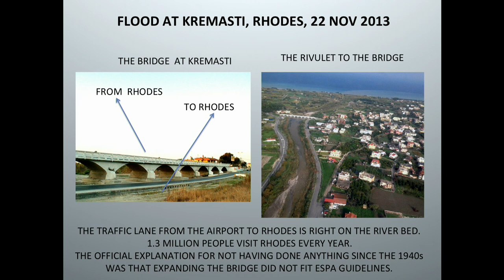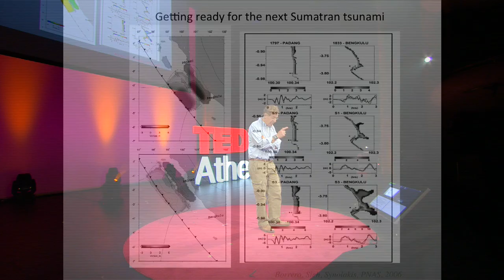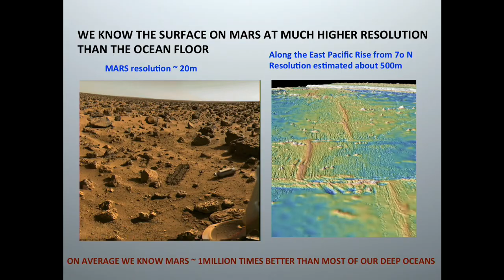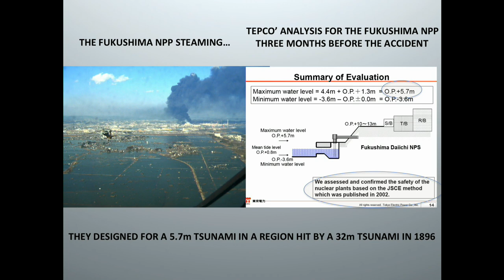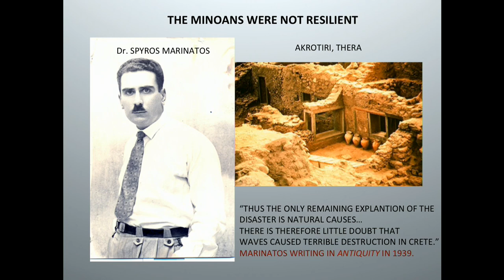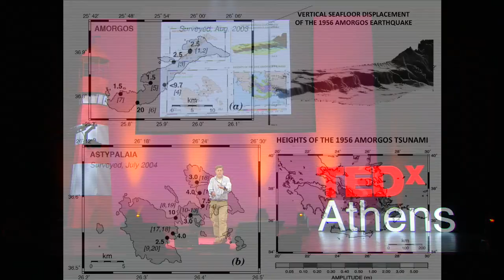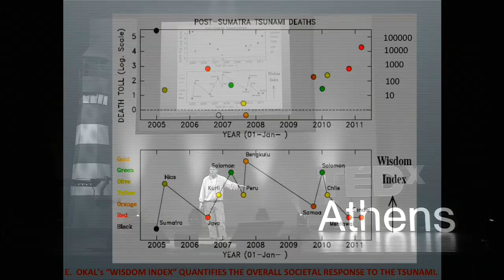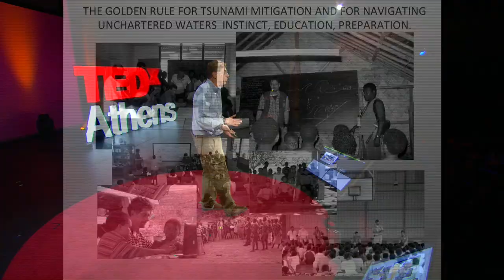Uncharted nature, tsunamis: Costas Synolakis at TEDxAthens